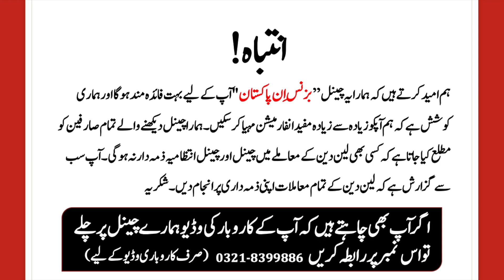Branded Cut Piece in Cheap Price | Cut Piece wholsale Shop | Branded 2 Piece Suit 990 Rupy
Brands are available in cut piece. Complete shirts and dupatta in cheap price. Cut piece wholesale shop. Branded cut pieces are available in cheap price.